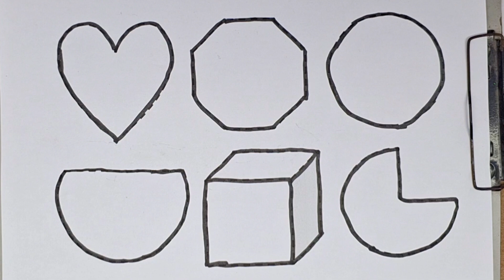learn new shape drawing,educational video for toddlers,learning video for toddlers,preschool drawing